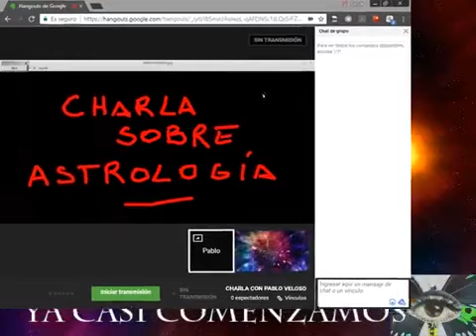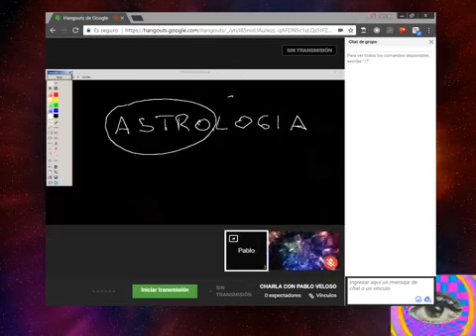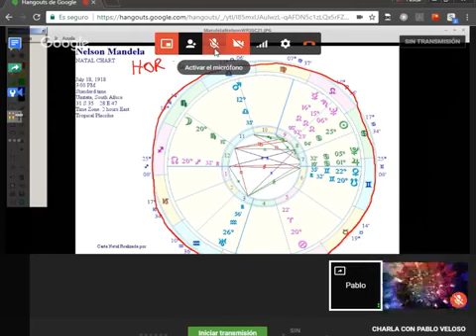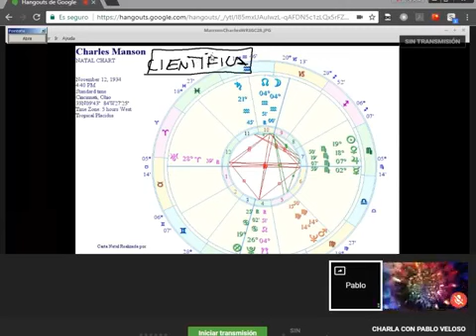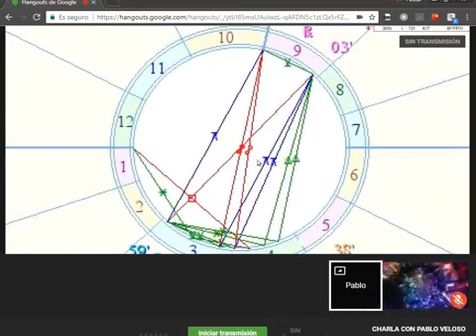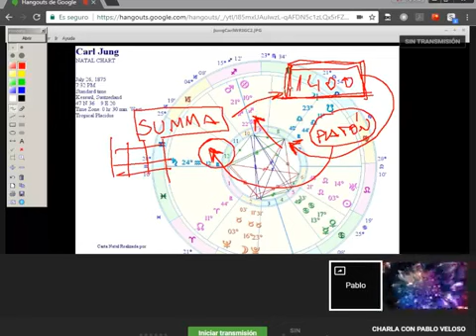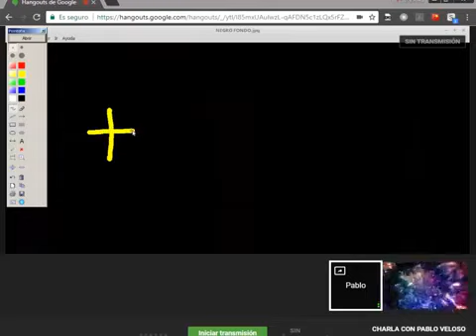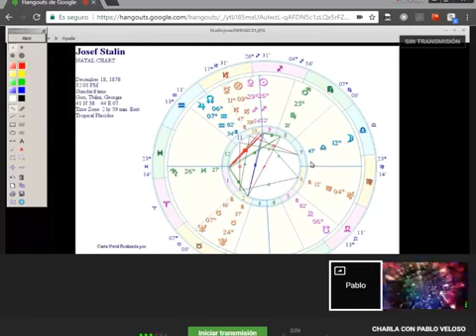Explicando la Astrología - Entrevista de Pascal a Pablo Veloso